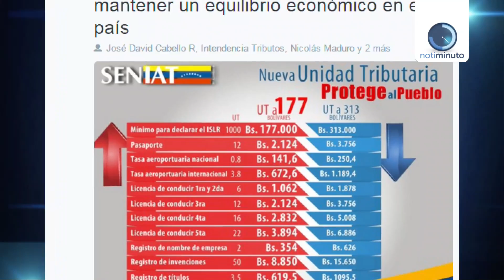Si ganas más de Bs 14.750 al mes deberás pagar ISLR en 2017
Periodista: Luz Rodríguez
Notiminuto.com